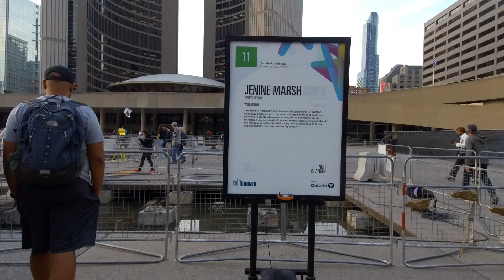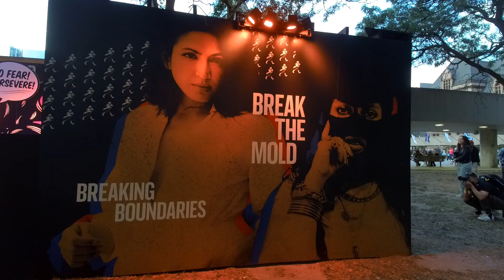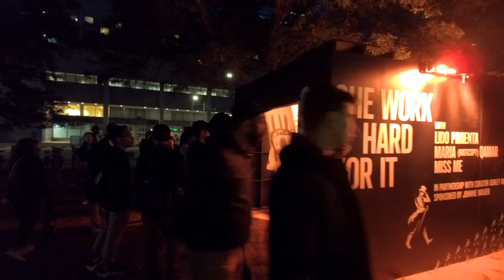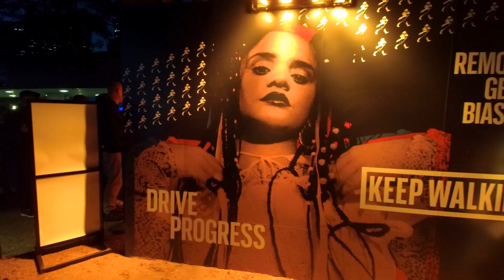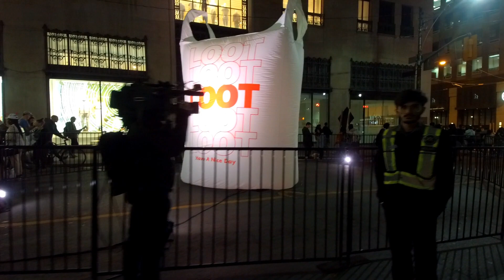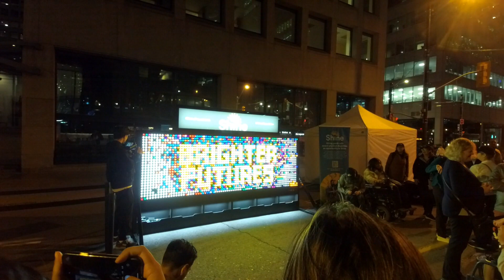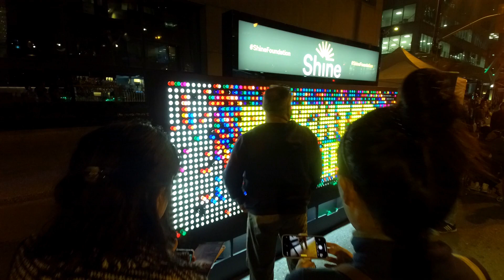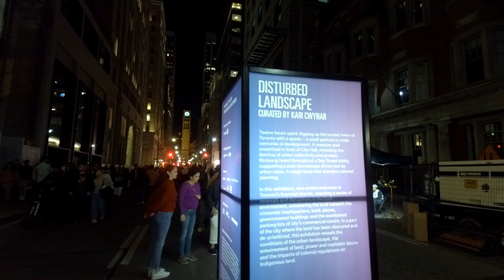Nuit Blanche "All-Nighter" Toronto 2023 | Bay St. Evening & Weekend Walks (Artists across Canada) ON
*The TTC will also be running all-night service on Line 1 Yonge-University, Line 2 Bloor-Danforth and the shuttle bus network on Line 3 Scarborough. Additionally, day passes bought on Saturday will be valid until 7 a.m. Sunday.

A Late Summer Walk - MUSIC GADEN TORONTO | Downtown Waterfront BIA | Lake Ontario (September 2023)